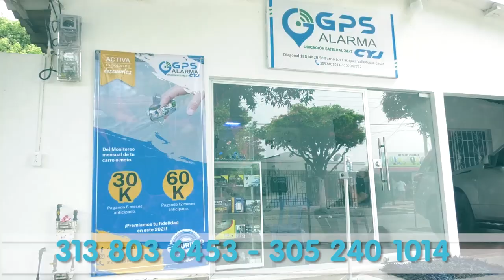MUERE MOTOCICLISTA AL CHOCAR CONTRA UNA BARANDA EN CHIRIGUANÁ